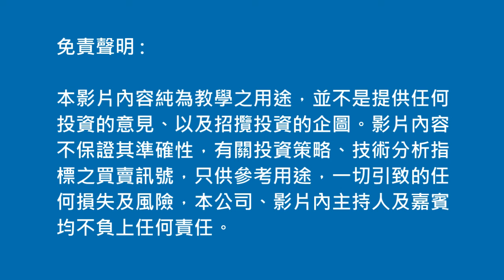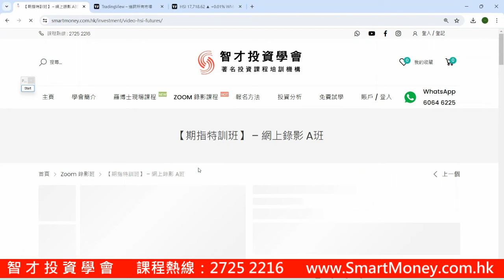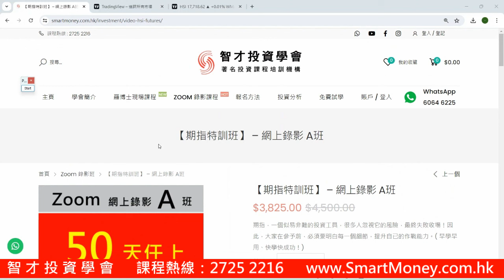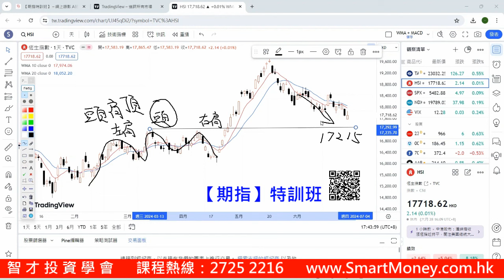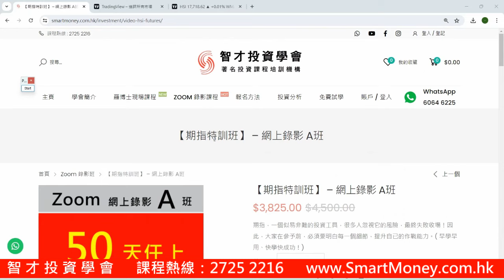【港股分析】 恒指 | 投資走勢 | 波浪理論 | 黃金比率 | 頭肩頂 | 支持位 － 羅振邦博士投資課程@智才投資學會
*** 皇牌課程推介：【期指特訓班】

【港股分析】 恒指 | 投资走势 | 波浪理论 | 黄金比率 | 头肩顶 | 支持位 － 罗振邦博士投资课程@智才投资学会

【Hong Kong Stock Analysis】Hang Seng Index | Investment Trends | Wave Theory | Golden Ratio | Head and Shoulders | Support Level

課程報名熱缐：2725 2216

1) 在 Youtube 的「智才投資學會」主頁內，按【訂閱】
2) 再在【已訂閱】旁邊，按下【鐘仔】，完成！